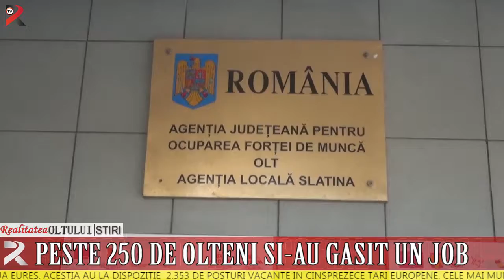Peste 250 olteni și-au găsit un job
Oltenii aflați în căutarea unui loc de muncă își pot găsi un job și în afara țării prin rețeaua EURES. Aceștia au la dispoziție  2.353 de posturi vacante în cinsprezece țări europene. Cele mai multe posturi sunt în Germania, Danemarca, Marea Britanie și Spania, iar la polul opus sunt în Ungaria  și Norvegia. Una dintre condițiile de bază ca doritorii să fie selectați este aceea că, aceștia trebuie să cunoscă o limbă de circulație internațională.